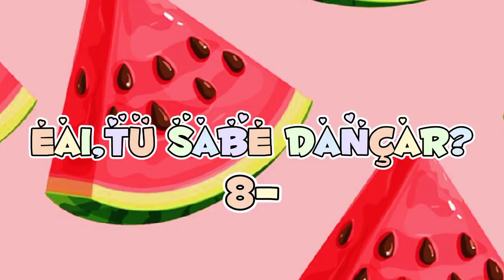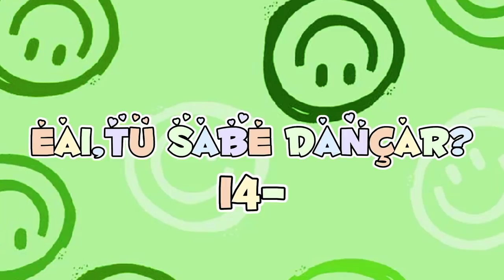~Dance se souber~{Tik Tok}tumblr_3543🍉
🦋tumblr_3543🦋

             ~Dance se souber~

              ~Músicas atuais~

                 Emoji do dia:🍉